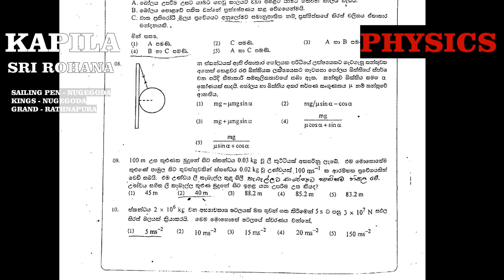Anannda college , Colombo Physics grade 12 first term Question 10